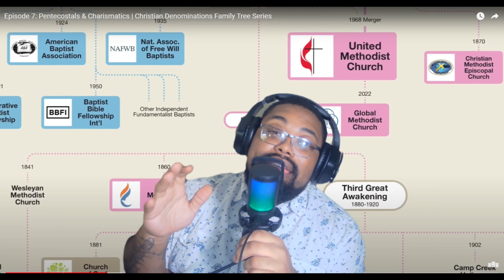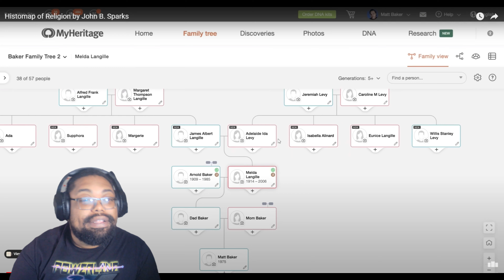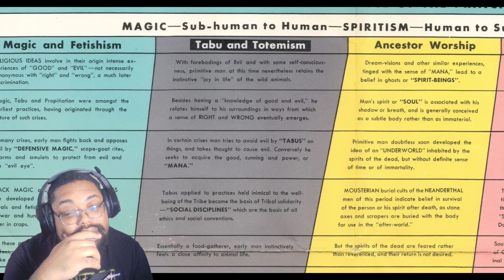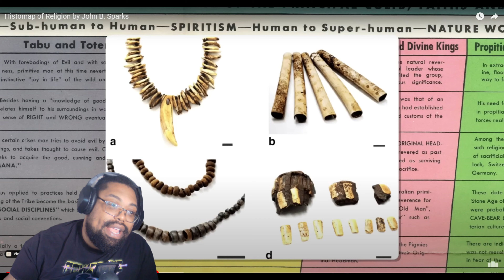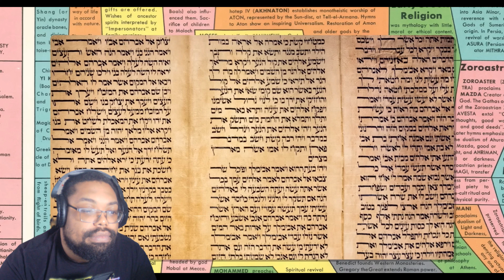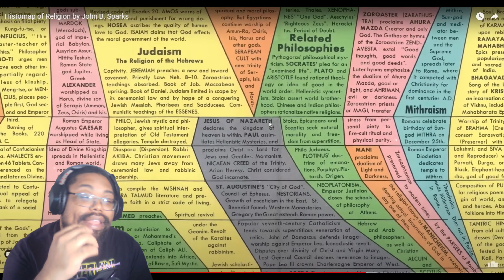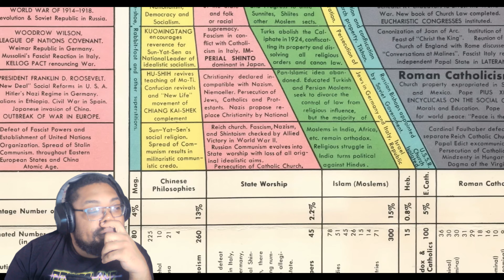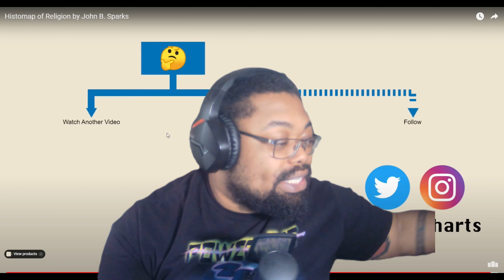Histomap of Religion by John B. Sparks | Usefulcharts Reaction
The religious content is BACK!!! and we are back with another video by the incredible @UsefulCharts. We are going over the Histomap of Religion. This was a very "interesting" Graph to say the least lol.

Histomap of Religion by John B. Sparks